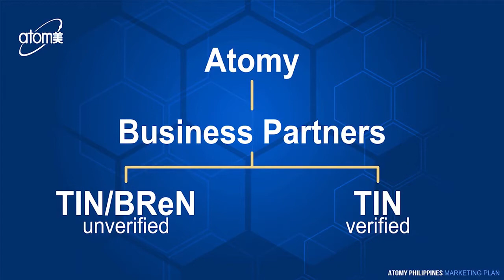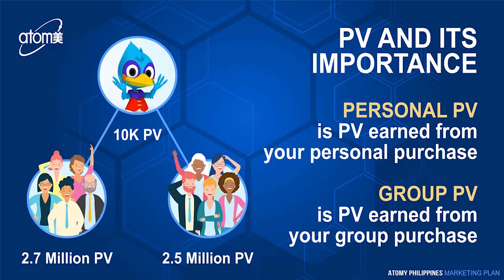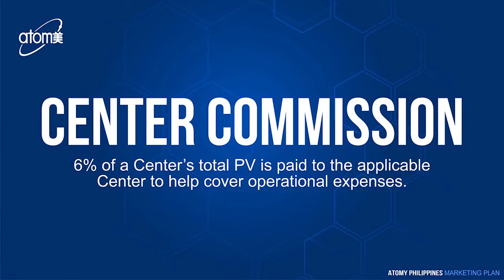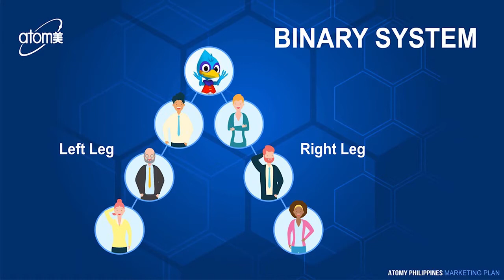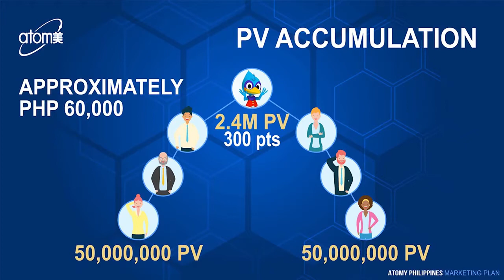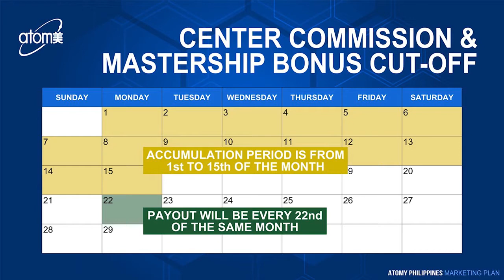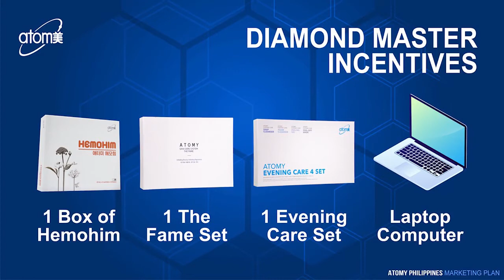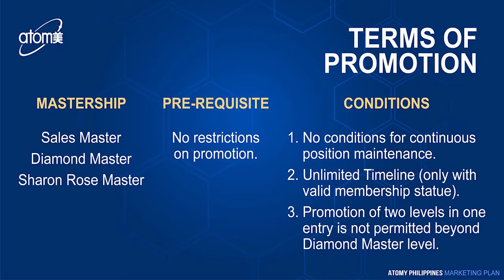Atomy Marketing Plan by SRM Liezl Valle - English